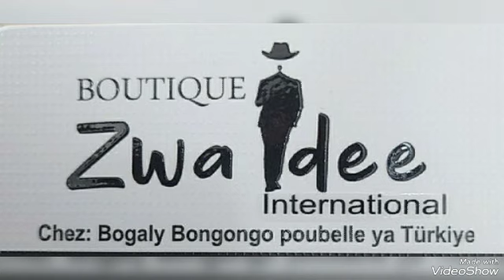MATCH EYE ELENGI JB AZUI VERTIGE FERRE AZA COBA TE BOTALA SUKA NA COMPLOT KOFFI PARRAIN YA DYNASTIE🔥